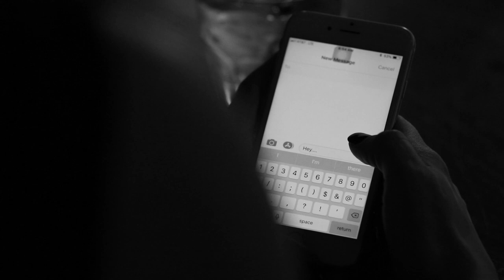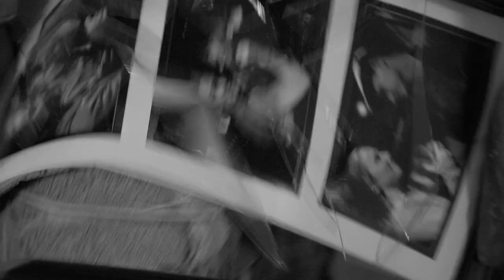Heartbreaker by Dan Franklin - Official Music Video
The official music video for Heartbreaker by Dan Franklin from his album Pieces.

Directed by Alex Suarez

CAST:
Dan Franklin - Himself
Brittnee Garza - Ex Girlfriend
Stephanie Wall - Girl in Bar
Dave Hill - Bartender
Mike Starr - One Night Stand Guy 1
Alex Suarez - One Night Stand Guy 2
Kylie Canales - Friend 1
Briahna Fuller - Friend 2
Pat Leon - Drummer
Steve Araujo - Bassist
Patrick Copeland - Keyboardist
Dancers - Sammy Heim, Cris Cadenza, Michael Garza, Cameo Humphrey, Kirsten Rollag, Briahna Fuller, Kylie Canales, Mike Starr

CREW
Director - Alex Suarez
Camera - Joyous King
Grip - Nick Turchen
Grip - Sam Mikelic
Still Photography - Briahna Fuller
UPM - Julie Emery

Special Thanks - Alex Garcia and Rockefellas, Ken and Lori Gallagher, Sam and Tina Mikelic, Sarah Franklin, G&L Guitars

Heartbreaker - written by Dan Franklin and Josh Disan

So you’re hanging me out to dry on such a rainy day
Too ashamed to look me in the eye, too afraid to walk away

You’ll be missin’ me so, miss. So missin’ me
Gonna tear you up from the inside
When there’s nobody to tell your lies

I know that you’re probably thinkin’
That I’ll never get over you
Baby you may never believe this
But there’s something you should know, let me tell you so

Oooh… No no no. You’re no heartbreaker
Oooh… No no no. I won’t loose no sleep, darlin’
Don’t kid yourself. You’re no heartbreaker.

Now you’ve heard that I’m moving on while your bed is getting cold
Bet you thought that I’d come running back, but no one’s knocking on your door

When you see me kissing some other girl
Cause you’re no longer part of my world

I know that you’re probably drinkin’
Wishin’ you’d never let me go
But we’re better off alone, hate to tell you so